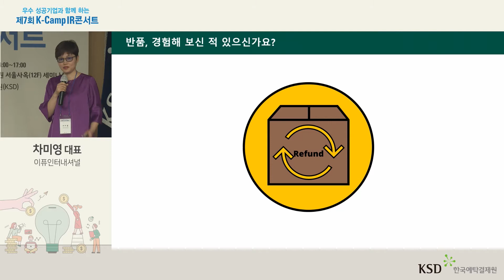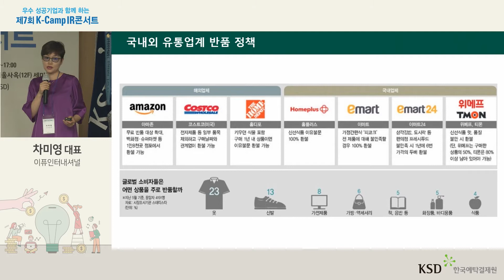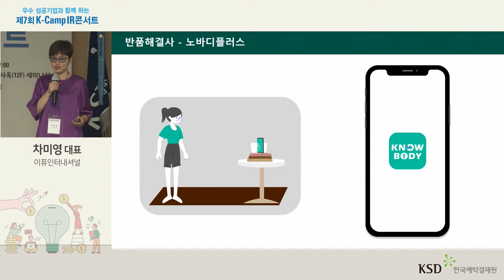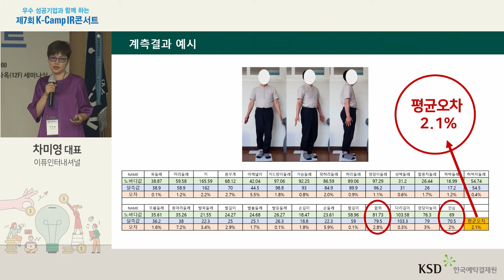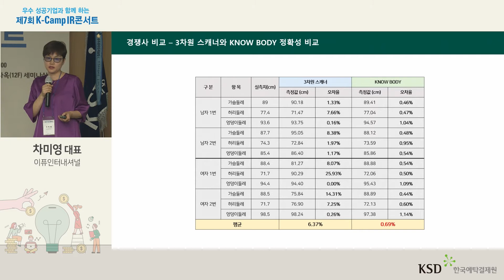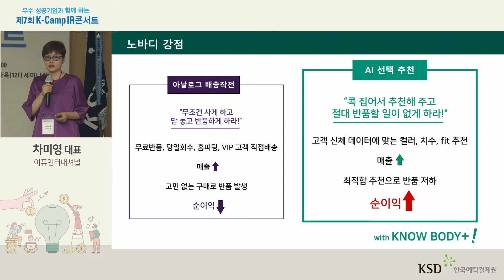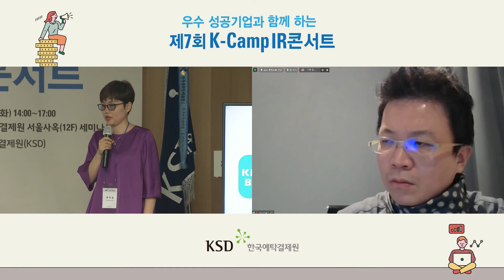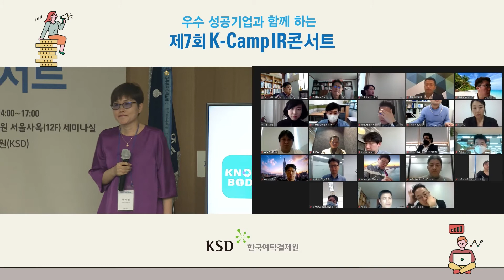우수 성공기업과 함께하는 제7회 K-Camp IR 콘서트 - [이퓨인터내셔널]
우수 성공기업과 함께하는 제7회  K-Camp IR 콘서트
 - [이퓨인터내셔널] 입니다.

시장과 함께 성장하는 혁신 금융플랫폼
[Thriving with the Market, the Innovative Financial Platform]

감사합니다